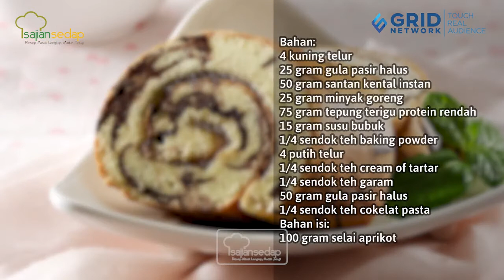Resep Marmer Roll Cake Lembut dan Antigagal, Mau Resepnya?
Bahan-bahan/bumbu-bumbu:
250 gram margarin
200 gram gula pasir halus
1/4 sendok teh garam
5 butir telur
250 gram tepung terigu protein sedang
30 gram maizena
1 sendok teh baking powder
60 ml susu cair
1/2 sendok teh pasta vanila
2 sendok makan cokelat bubuk dan 2 sendok makan air panas, dilarutkan
1/4 sendok teh cokelat pasta

Cara membuat:
1. Kocok margarin dan gula pasir halus sampai lembut. Tambahkan telur satu per satu bergantian dengan sebagian tepung terigu sambil diayak dan dikocok rata.
2. Masukkan sisa tepung terigu, maizena, dan baking powder sambil diayak bergantian dengan susu cair dan pasta vanila sambil dikocok perlahan.
3. Ambil 200 gram adonan. Tambahkan larutan cokelat bubuk dan cokelat pasta. Aduk rata.
4. Tuang sedikit adonan putih di dasar loyang diameter 20 cm tinggi 7 cm yang dioles margarin dan dialas kertas roti. Tuang adonan cokelat di beberapa tempat. Bentuk marmer dengan lidi.
5. Sendokkan lagi adonan putih. Tuang adonan cokelat. Lakukan sampai adonan habis. Terakhir bentuk marmer di atasnya.
6. Oven 50 menit dengan api bawah suhu 180 derajat Celsius sampai matang.

Produser: Intan Yusan Septiani
Penulis Naskah: Indri & Ajeng
Peraga: Resi, Indri, Clara, Qorin
Fotografer: Andrian, Osyad, Bram
Videografer: Andrian, Osyad, Bram
Video Editor: Andrian, Osyad, Bram